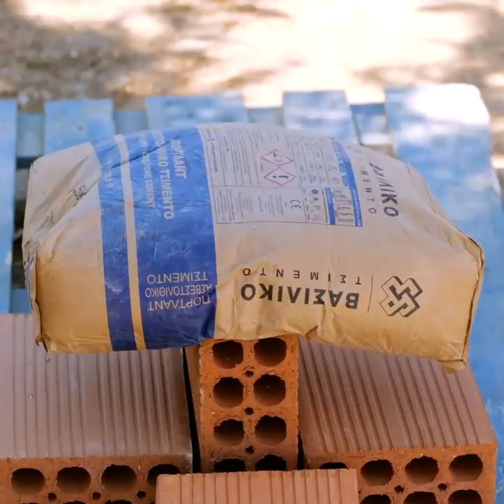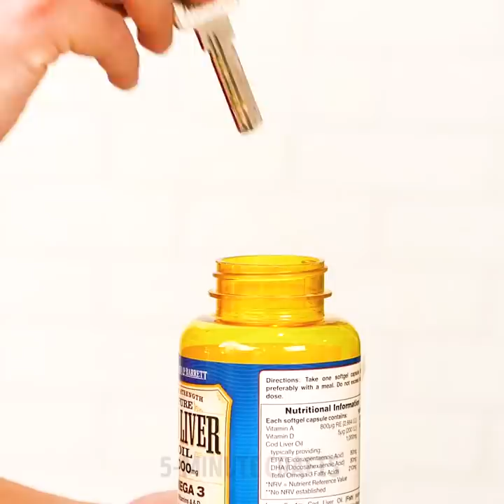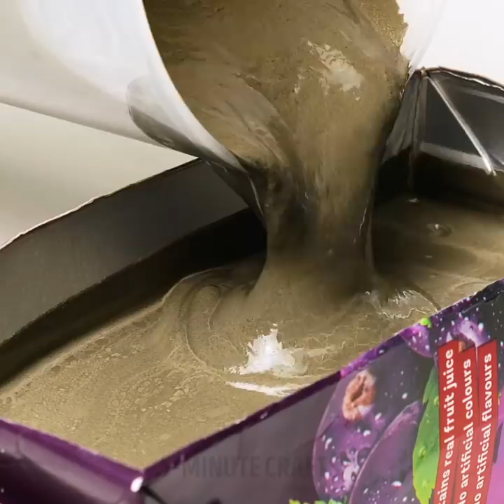34 NEW CEMENT CRAFTS TO MAKE RIGHT NOW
UNEXPECTED CRAFTS YOU CAN MAKE WITH CEMENT

There are plenty of beautiful things you can make with cement, from jewelry to awesome house decorations and plant pots. And in this video, I show you how to come up with anything.
Fill a bowl with some cement, take a cauliflower, and place it in the middle of your bowl. Then, let the cement dry and remove the cauliflower. Paint the inside of the bowl with metallic paint and use it as a key holder in your living room.
Another great DIY craft is for your fingers. You can use a candy metallic container to fill it up with cement, and then turn that little blob into a ring. Paint it gold in the middle and you’re all set.
You can also make a beautiful bouquet holder by soaking a towel in cement.
Another great hack is to use latex gloves to make a holder for your phone. After the cement dries, you can paint the hand gold to make it look glamorous and voila.
Watch until the end to see how to decorate bowls and how to make beautiful plant pots for your home.

Timestamps:
0:07 – Beautiful cement crafts
2:37 – DIY coasters
3:54 – DIY sink using a pumpkin
9:13 – Awesome wall tiles
13:12 – Real cement rose décor
18:07 – Mini architectural house
22:07 – Office organizer
26:23 – DIY door stopper
29:13 – DIY plant pots